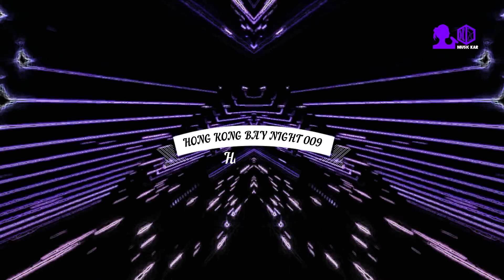HONG KONG BAY NIGHT 009 HA THANH GLBLK San xuat 2022